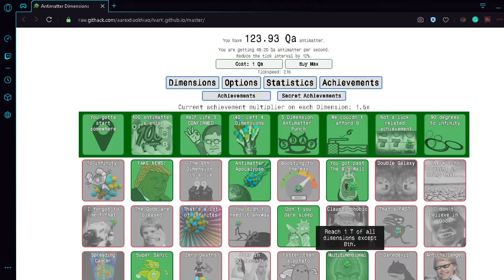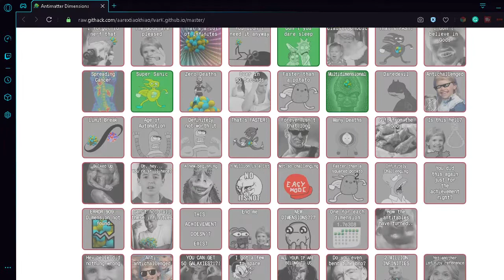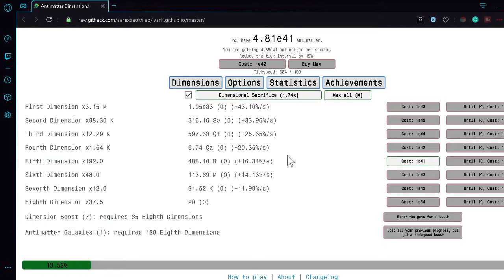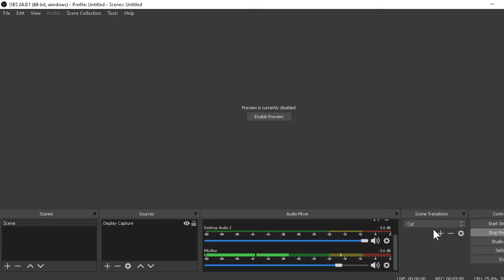Antimatter dimensions grand run update 2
I plan on making a ngUD series, let me know if you want to see that